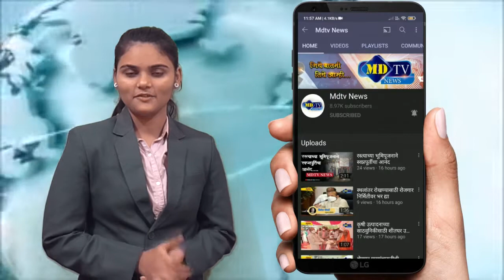मुंबई आग्रा महामार्गावर ट्रकला गॅस गळती धुळे अग्निशमन दलाने गॅस गळती थांबवली